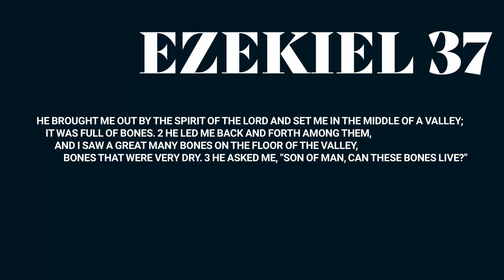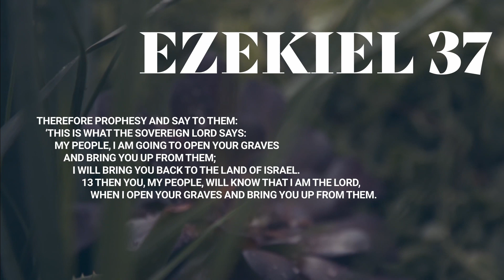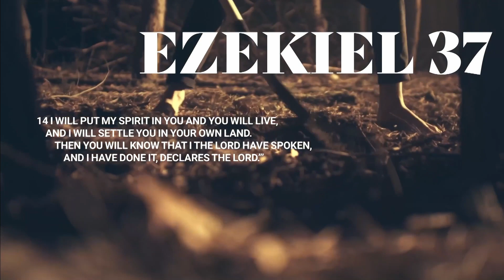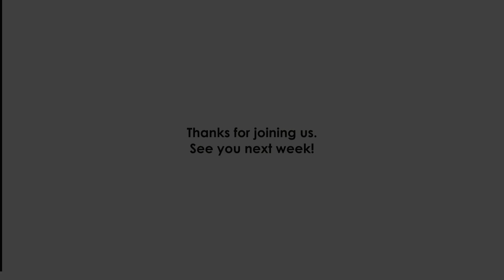Easter Sunday | Live Experience | Parallel Church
If you said the prayer asking Jesus into your heart for the very first time to become your Lord and Saviour, let us know!

RELATED CONTENT:

Table of Contents
0:00 We are Parallel Church
0:29 Message
Closing prayer
Inviting Jesus into your life

Pastor Kelly Stickel | Parallel Church